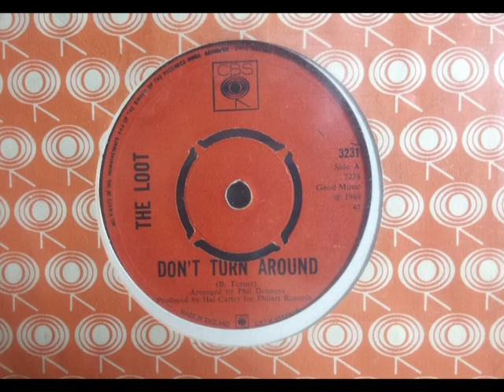Psych Hippie - THE LOOT - Don't Turn Around - CBS 3231 UK 1968 Bouncy Dancer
Upload #1607 ~ HQ from UK 45 pictured ~~ Psych Pop Bouncy 'Magic Roundabout' styled dancer about Hippies seeming out of Date & suggesting "The Beautifiul People" need to consider what they'll be next...  Strange group, "Baby Come Closer" powerful debut Troggs sound, next two in that style if obscure. Just a year after their debut this one & then back to Page One for 2 more that are fairly typical. "You Are My Sunshine Girl" is the B side, pleasant Pop dancer if a bit bland, Radio 1 fodder. Tough one to find esp on Stock Copy, first got this 1990.